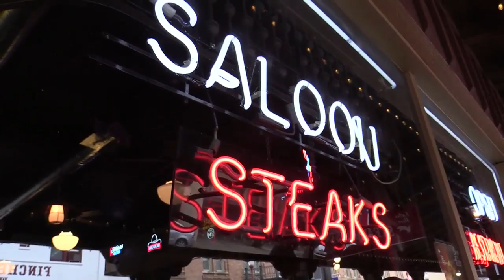Can you name one city in Oregon? Buckeyes, Texans take Oregon quiz (video)